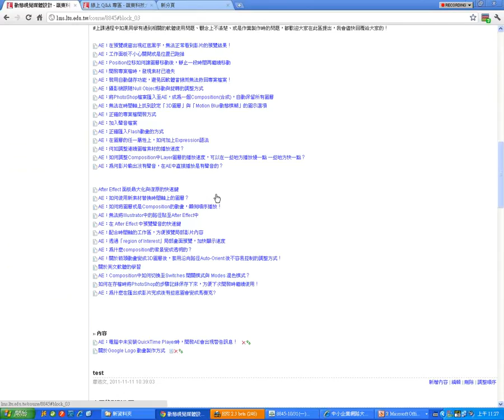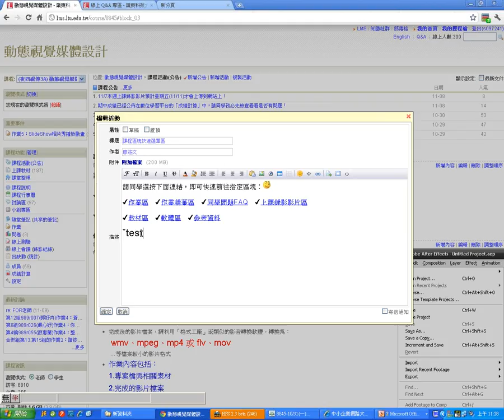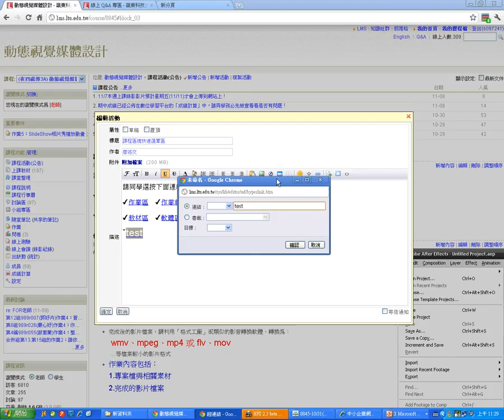07課程活動快速選單的書籤設定(1111).wmv